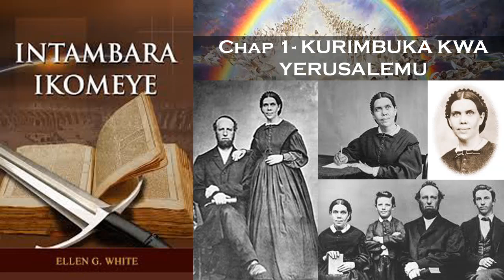Oasis TV ~ Intambara ikomeye - Ep. 1 - KURIMBUKA KWA YERUSALEMU